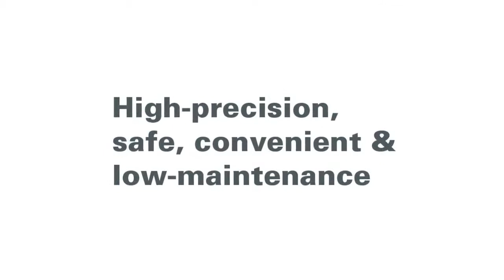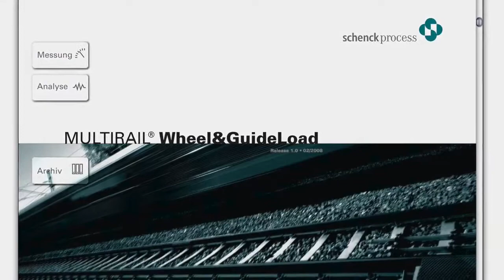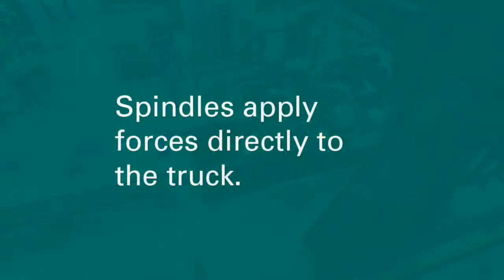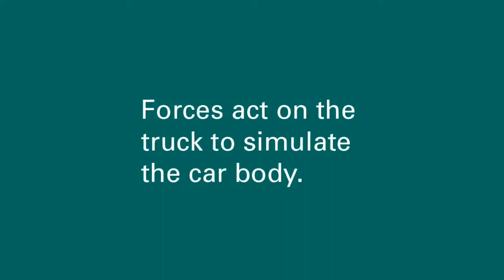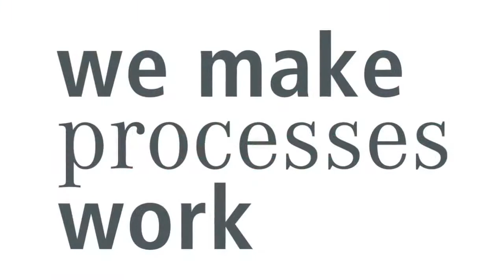Wheel Diagnosis for Train Weighing and Automation Technology with MultiTrain™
Schenck Process provides support for many areas of Railtec. From wheel diagnosis at track speed and precise weighing of entire train sets during motion to servicing and maintenance: We offer the right solutions and products to help you make rail-based transport processes safe, economical, and automatic.